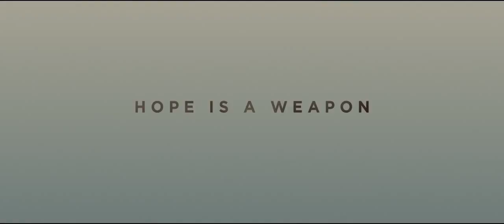NEW dunkirk Trailer (2017)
just did it for the goofs